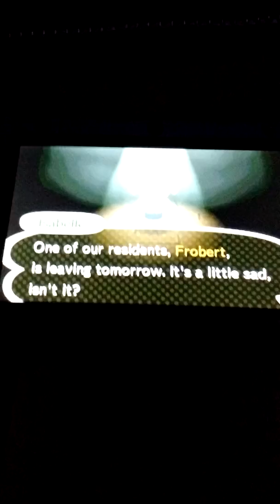Animal Crossing ep 2 - RICH💰💰💰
I'm not using the pop socket I got, can't get a good camera set up with it